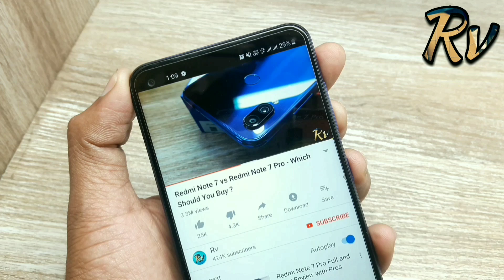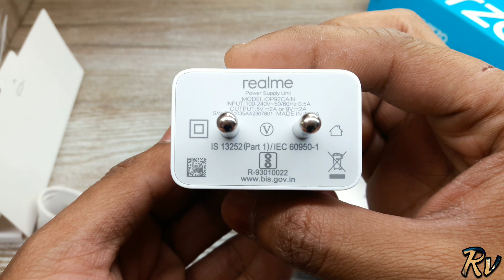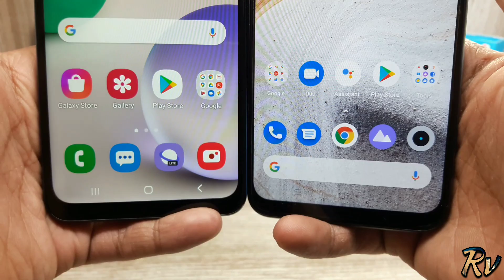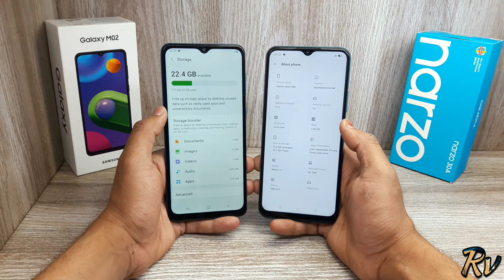Realme Narzo 30A vs Galaxy M02 - Which Should You Buy ?